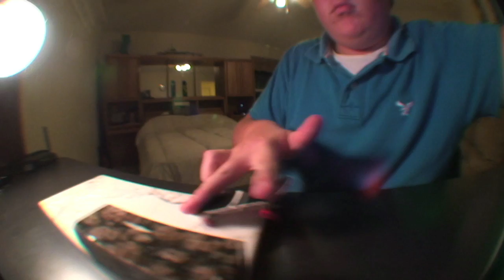Don't Die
I really liked how this came out.

Song :
Don't Die - Birdman ft. Lil' Wayne

According to the Fair Use exception, the audio may be used to obtain criticism...and my intentions for this video are to obtain criticism of the editing of the video to the music.